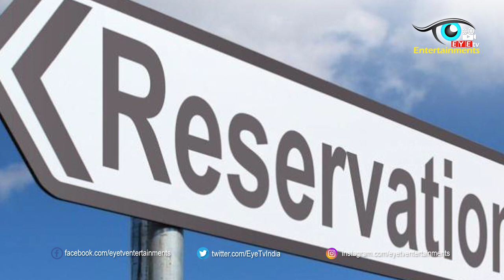Modi Government Takes Sensational Decision On upper caste Reservations | EyeTv Entertainments